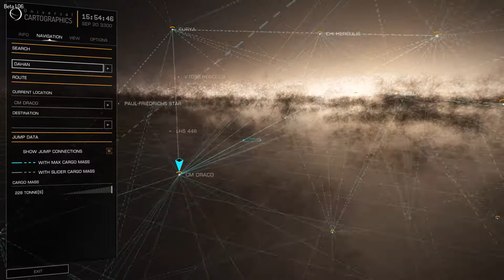A Z CM Draco to Dahan 1